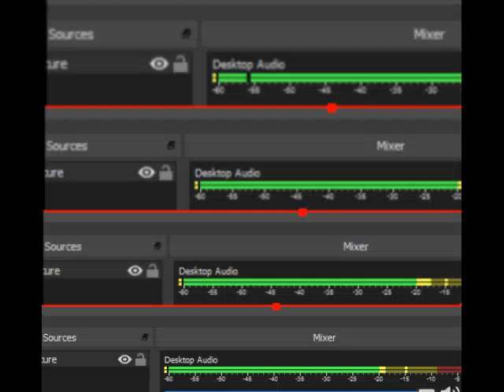Pokemon Green Red Prototype Type Electric Electrode